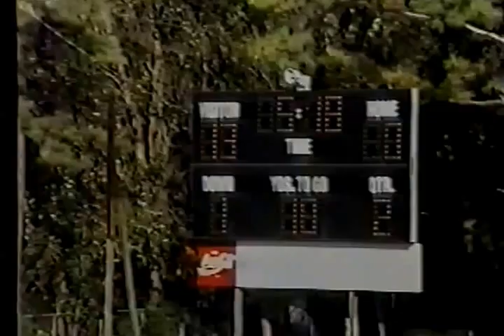1996 McKENDREE FOOTBALL HIGHLIGHTS